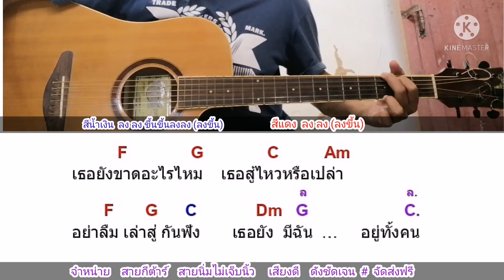เล่าสู่กันฟัง​ เบิร์ด​ ธงไชย Cover สอนกีตาร์คอร์ดง่าย​ เล่นให้ดูทั้งเพลง ตีคอร์ดง่ายๆ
คอร์ด​เพลง​ เล่าสู่กันฟัง​ กด​ลิง​ค์นี้​เล​ยครับ​